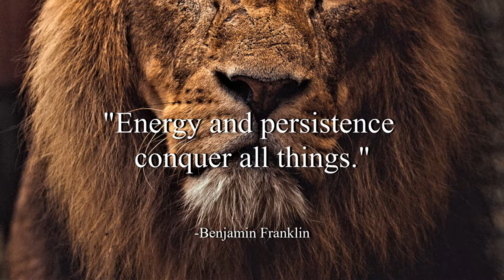Might for Every Meal - RW Smith (No Copyright Music)